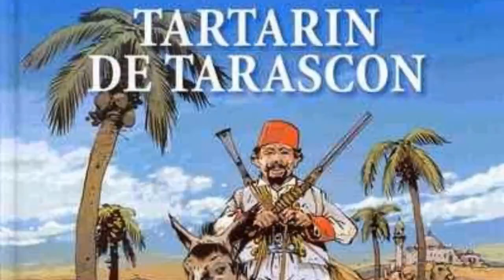TARTARÍN DE TARASCÓN 📚 Un don Quijote a la francesa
Tartarín de Tarascón es un personaje ficticio protagonista de la novela Las aventuras prodigiosas de Tartarín de Tarascón de 1872 de Alphonse Daudet.